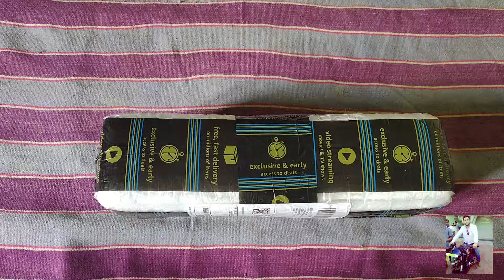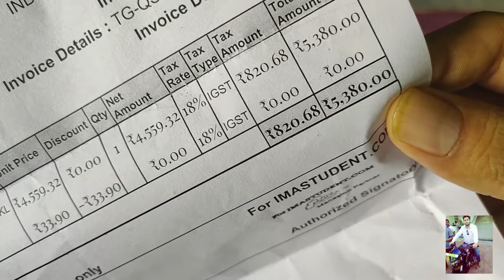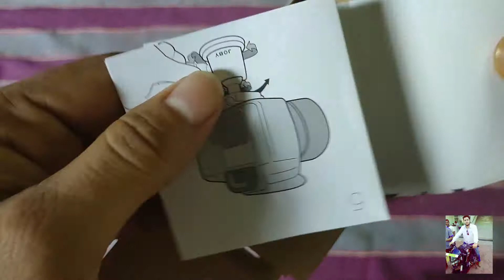joby gorillapod 3k kit unboxing